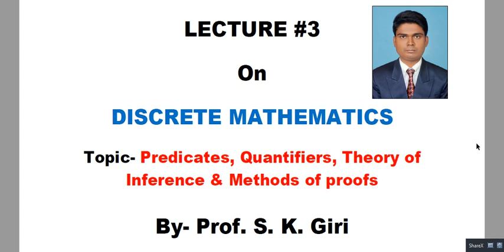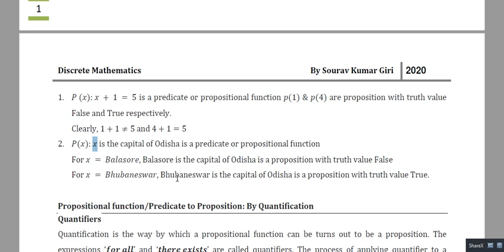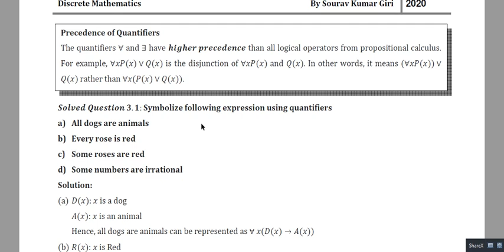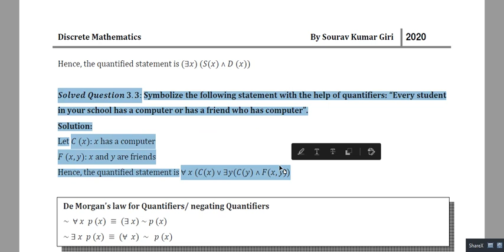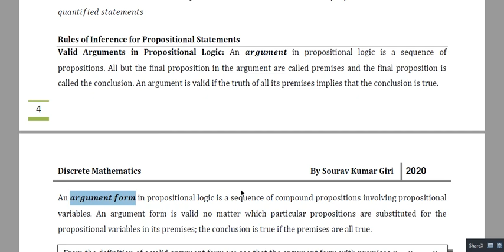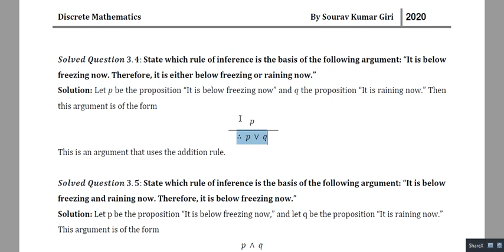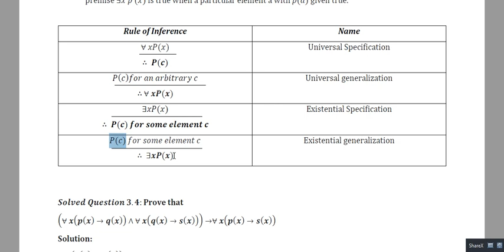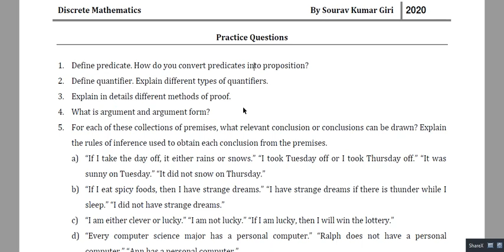Lecture#3 DM-Module-I (Predicates, Quantifiers, Rules of Inference, Methods of Proofs)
Predicates, Quantifiers, Rules of Inference, Methods of Proofs